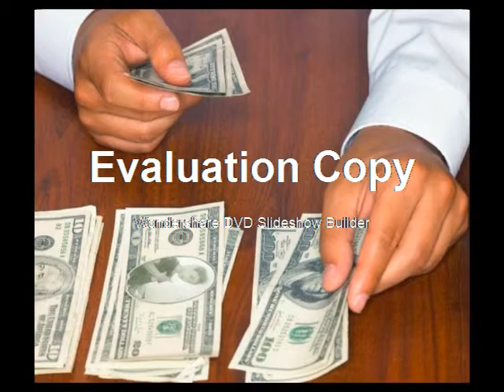sinan devnya bg